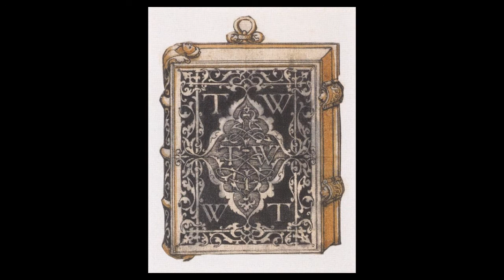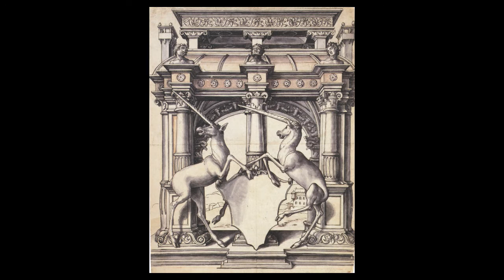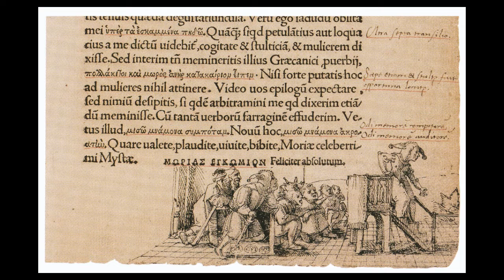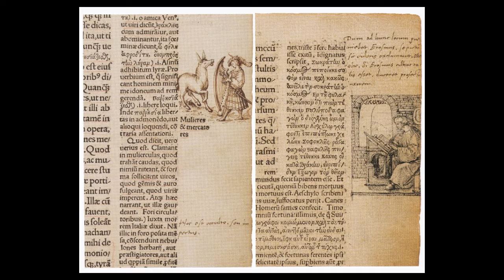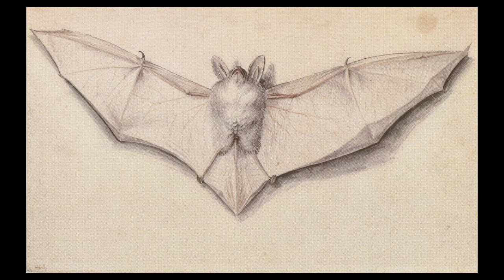Hans Holbein The Younger: A collection of 217 sketches (HD)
Description: "Holbein was one of the most accomplished portraitists of the 16th century. He spent two periods of his life in England (1526-8 and 1532-43), portraying the nobility of the Tudor court. Holbein's famous portrait of Henry VIII (London, National Portrait Gallery) dates from the second of these periods. 'The Ambassadors', also from this period, depicts two visitors to the court of Henry VIII. 'Christina of Denmark' is a portrait of a potential wife for the king.

Holbein was born in Augsburg in southern Germany in the winter of 1497-8. He was taught by his father, Hans Holbein the Elder. He became a member of the Basel artists' guild in 1519. He travelled a great deal, and is recorded in Lucerne, northern Italy and France. In these years he produced woodcuts and fresco designs as well as panel paintings. With the spread of the Reformation in Northern Europe the demand for religious images declined and artists sought alternative work. Holbein first travelled to England in 1526 with a recommendation to Thomas More from the scholar Erasmus. In 1532 he settled in England, dying of the plague in London in 1543.

Holbein was a highly versatile and technically accomplished artist who worked in different media. He also designed jewellery and metalwork."